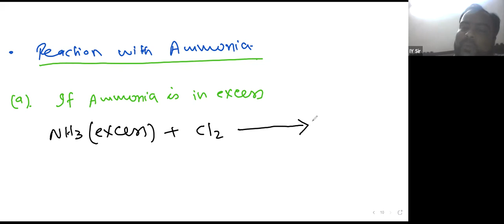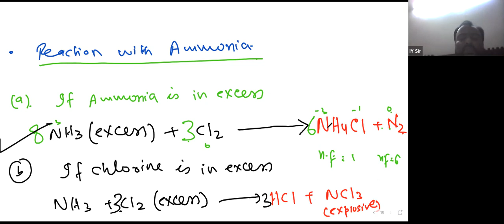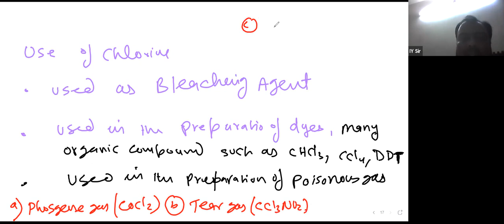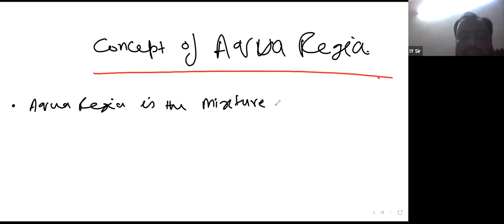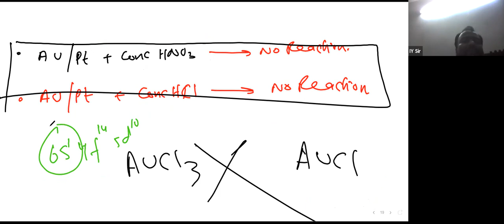Learnivio | Chlorine and Group 18 | P Block Elements Lect 14 | JEE A1 | 04-09-2021